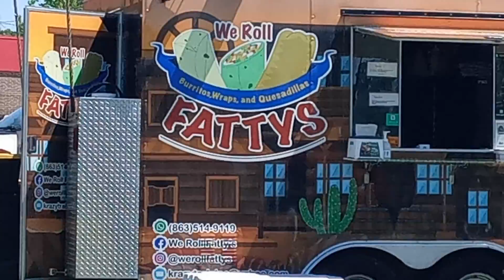No to the spicy 🌶️...yes to the collard greens!